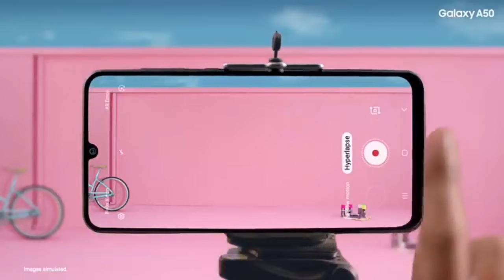Samsung Galaxy A60 - First Look, Launch, Price, Camera, Leaks in India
TOPICS COVERED:-

Samsung Galaxy A60, Samsung Galaxy A60 Unboxing, Samsung Galaxy A60 Review, Samsung Galaxy A60 Price In India, Samsung Galaxy A60 Technical Guruji, Samsung Galaxy A60 release date, Samsung Galaxy A60 features, Samsung Galaxy A60 leaks, Techno Rumours, Samsung Galaxy A60 Waterdrop notch, Samsung Galaxy A60 Ram, Samsung Galaxy A60 chipset, Samsung Galaxy A60 Hindi, Samsung Galaxy A60 full details, Galaxy A60

Hello Friends,
In this video I have shown you all the specifications, Leaks and Review of in India..

[About Techno Rumours:- Techno Rumours is a channel where you will Find Latest Gadgets Related Videos Everyday. A New video is Posted Everyday In this Channel.]